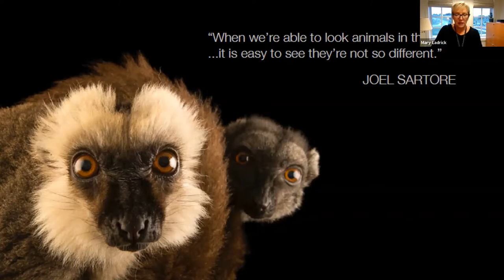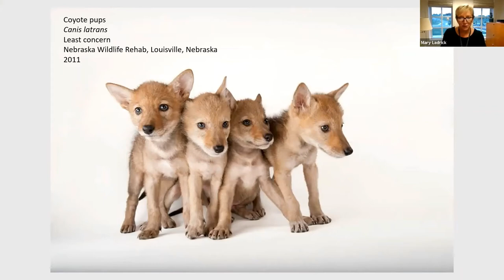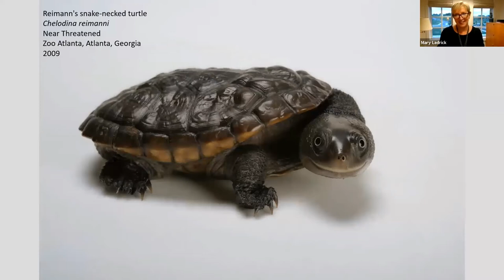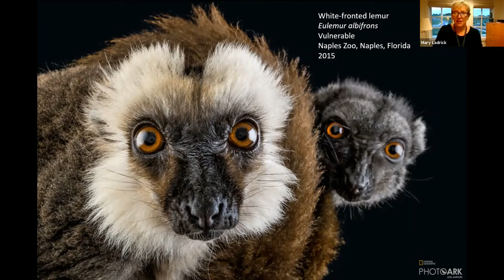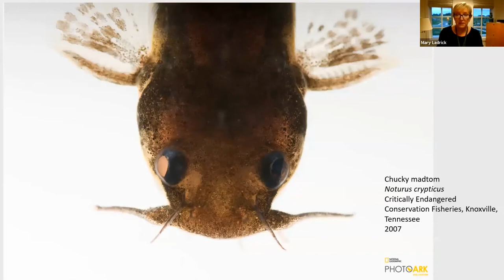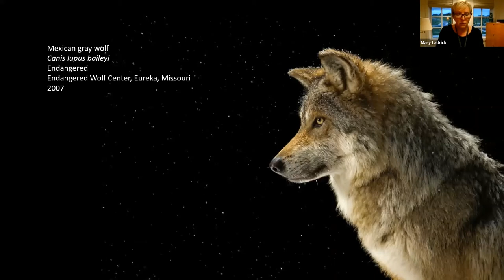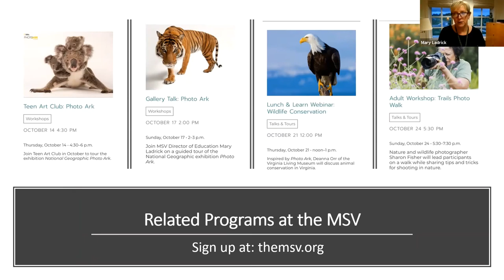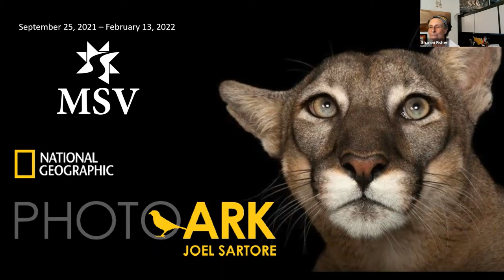Photo Ark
Join us for a presentation about the National Geographic Photo Ark exhibition at the Museum of the Shenandoah Valley with Mary Ladrick, Director of Education, Museum of the Shenandoah Valley (MSV). The Photo Ark is an ambitious project committed to documenting every species living in the world’s zoos and wildlife sanctuaries—inspiring people not just to care, but also to help protect these animals for future generations. Follow this link to learn more or to visit the exhibition in person